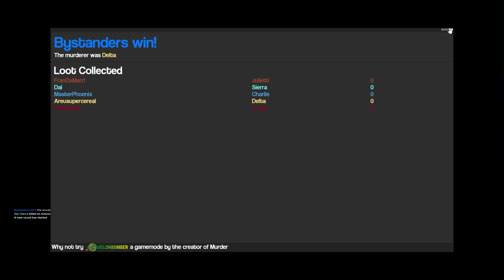Gmod Murder: Touring Kermit's Super Secret Evil Lair!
Today I take everyone on a tour of the secret evil lair of Kermit the Frog, but Elmo wasn't having any of it...
Frandaman1 then shows off his lair only to have similar results...
Garry's Mod is fun tho, because I mean, look at that Pikachu player model